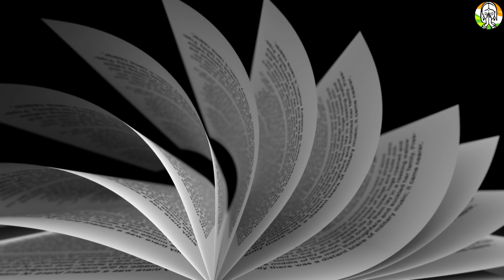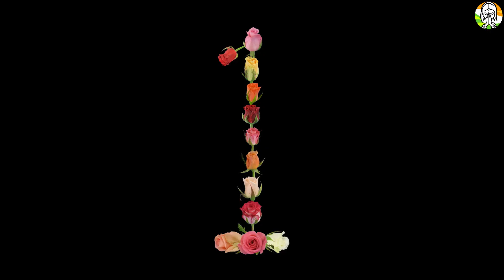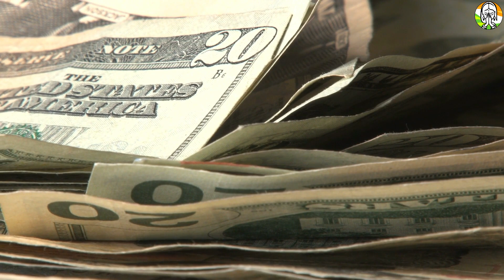Chanakya niti भगवान ने कहा था दुनिया का सबसे बड़ा पाप ये है जो आप हर रोज करते हैं पाप गंदे हैं